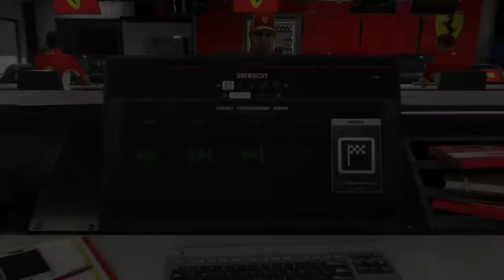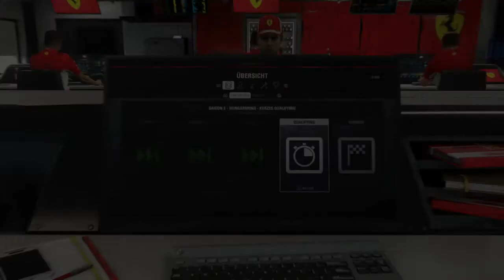F1® 2018_2020 wie das spiel so ist teil 77 ( ps 4 ) von Thomas Link 1